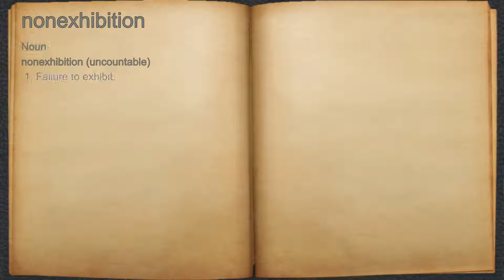What does nonexhibition mean?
A spoken definition of nonexhibition.

Intro Sound:
Typewriter - Tamskp